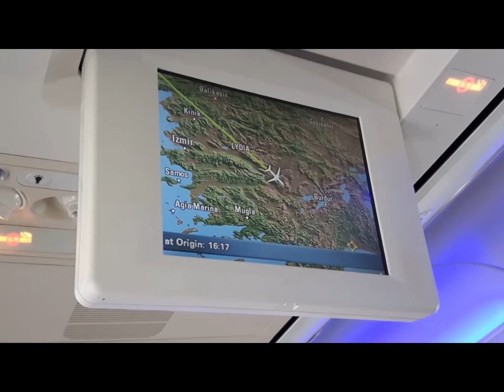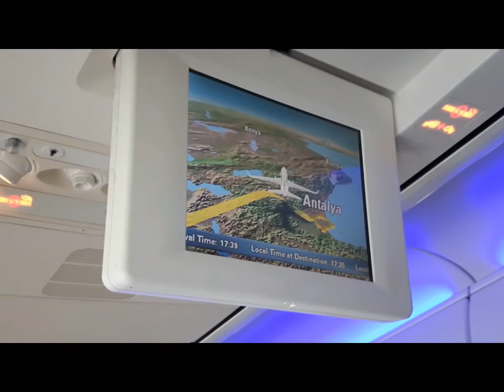Flug von Friedrichshafen (FDH) nach Antalya (AYT)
Hatte Langweile und dachte mir, warum stell ich nicht auch mal ein Video auf YouTube :)